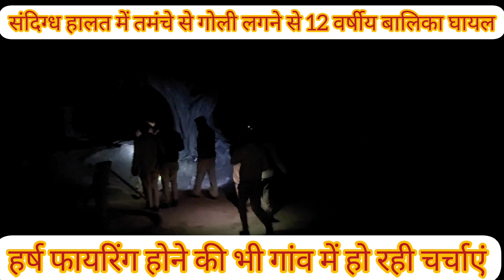UP Police :संदिग्ध हालत में तमंचे से गोली लगने से 12 वर्षीय बालिका घायल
संदिग्ध हालत में तमंचे से गोली लगने से 12 वर्षीय बालिका घायल

*घटना को लेकर सीओ व कोतवाल के बयान अलग-अलग हर्ष फायरिंग की भी चर्चा*

*हरपालपुर*
कोतवाली क्षेत्र के बरनई चतरखा गांव में संदिग्ध हालत में तमंचे से चली गोली से 12 वर्षीय बालिका घायल हो गई है। आनन-फानन में उसे सीएचसी में भर्ती कराया गया।जहां से गंभीर हालत में डाक्टर ने जिला अस्पताल रेफर कर दिया है।
कोतवाली क्षेत्र के बरनई चतरखा गॉव मैं मंगलवार की रात करीब 9 बजे संदिग्ध हालात में तमंचे से चली गोली से खुशबू 12 वर्ष पुत्री पंकज के गर्दन में जा लगी। जिससे वह गंभीर रूप से घायल हो गई अचेत अवस्था में गिर गई।परिजनों ने उसे आनन-फानन में समुदायिक स्वास्थ्य केंद्र हरपालपुर में भर्ती कराया जहां गंभीर हालत में उसे जिला अस्पताल रेफर कर दिया है।वहीं घटना की जानकारी पर मौके पर पहुंची पुलिस मामले की छानबीन में जुटी हुई है। घटना की सूचना मिलते ही हरपालपुर के क्षेत्राधिकारी सत्येंद्र सिंह ने पहुंचकर घटनास्थल का बारीकी से निरीक्षण किया है। वही गोली कांड के मामले में क्षेत्राधिकारी हरपालपुर सत्येंद्र सिंह व प्रभारी निरीक्षक सुनील कुमार सिंह के बयान में विरोधाभास होने से पुलिस की भूमिका पर सवाल उठ रहे हैं।सीओ सत्येंद्र सिंह ने लीगल असलहे से फायर होने की बात कही है। जबकि प्रभारी निरीक्षक सुनील कुमार सिंह तमंचे से गोली चलने की बात स्वीकार कर रहे हैं। वहीं उन्होंने बताया है कि गोली चलने के बाद गैस सिलेंडर में लगी उसके बाद बालिका के जा लगी ।आखिर घर में तमंचा कहां से आया। घटना के बाद इसकी बरामदगी को लेकर पुलिस की भूमिका पर सवाल उठ रहे हैं।वही मेरठ में रहने वाले एक परिवारी जन के पुत्र के जन्म होने की खुशी में हर्ष फायरिंग की भी गांव में चर्चा जोरो से हो रही है।प्रभारी निरीक्षक सुनील कुमार सिंह ने बताया कि खेल खेल में बालिका को तमंचे से गोली लगी है।पूरे मामले की जांच कर कार्रवाई की जाएगी।